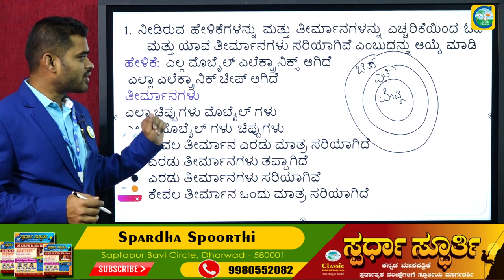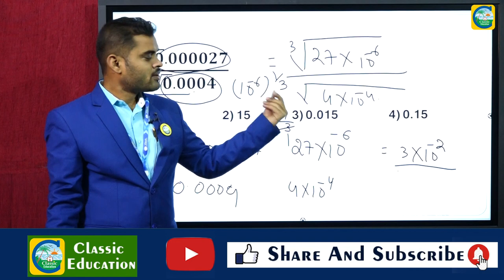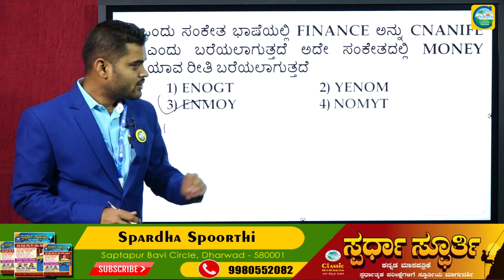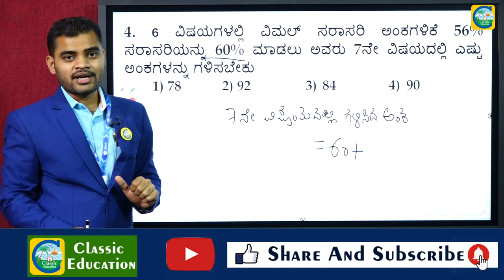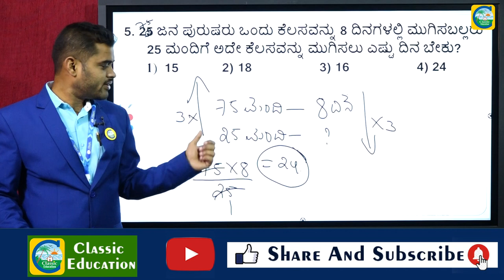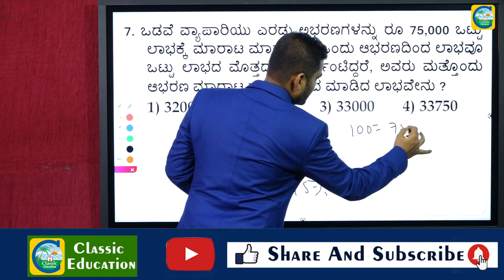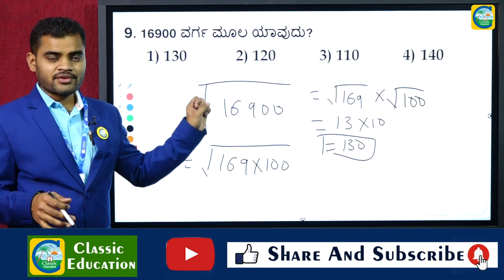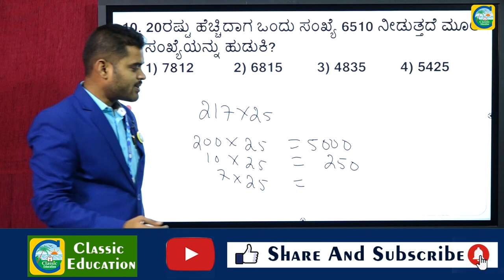RRB GROUP-D EXAMS||Mental Ability||Part-12||ಹಿಂದಿನ ಪ್ರಶ್ನೆ ಪತ್ರಿಕೆಗಳ ವಿಶ್ಲೇಷಣೆ||Classic Education